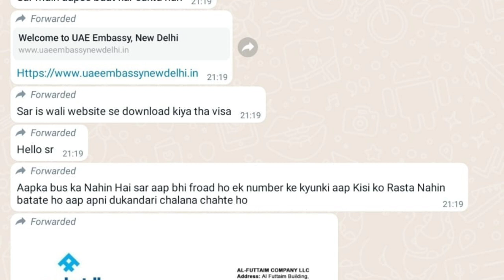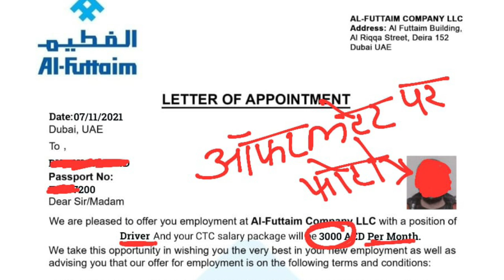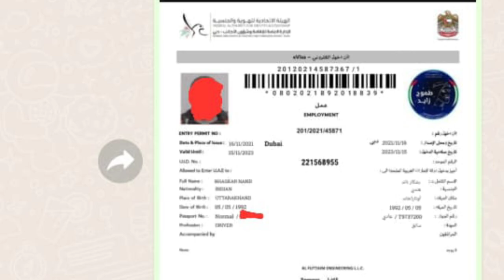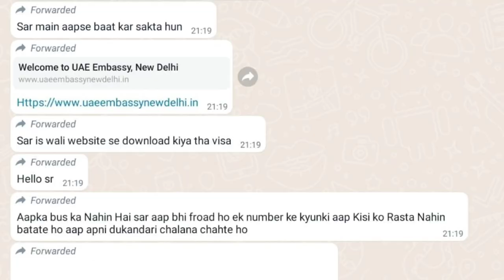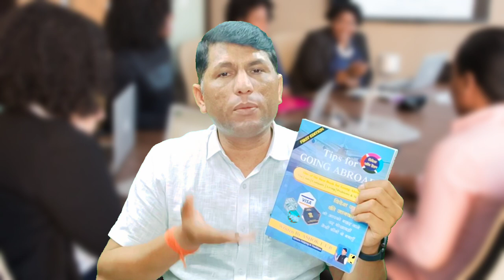Job Salary in Dubai 3 thousand dihram visa, ticket, food all free free.dubai visa new updates.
IFSC CODE-SBIN0031123
GOOGLE PAY NO.9414503812
PAYTM NO.9414503812